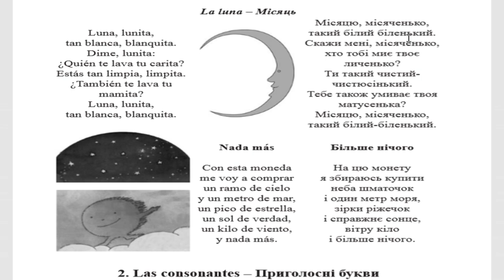Versos en español- La luna, nada más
Aprendemos español con la ayuda de versos.